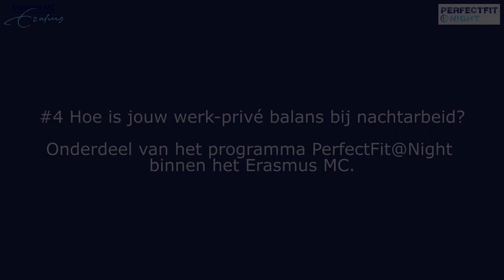Vlog Perfect fit at Night - Vrije tijd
In de vierde – en laatste – vlog van ‘PerfectFit@Night’ krijgen collega’s adviezen en tips over hoe je werk en privé in balans houdt. Kinderverpleegkundige Charlotte Booij vertelt hoe ze tijd inplant voor familie en vrienden en psychiater Mijke Lambregtse geeft tips.